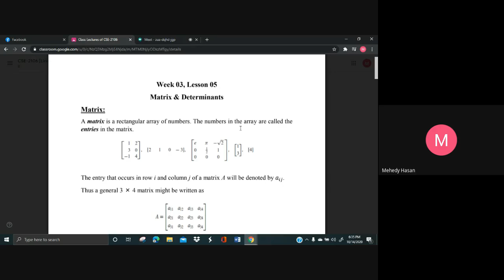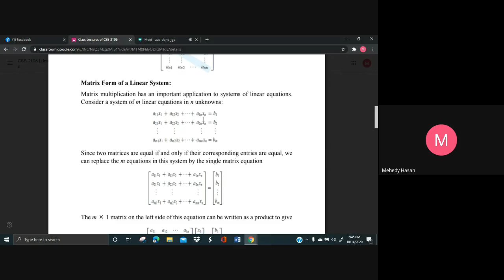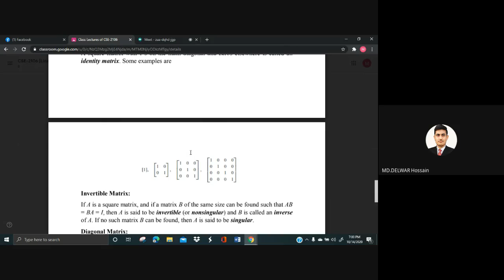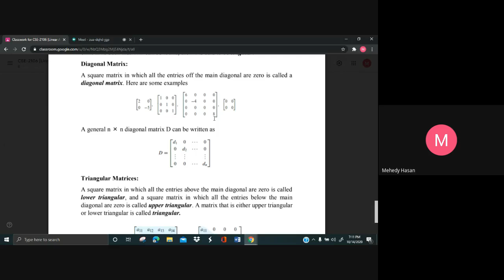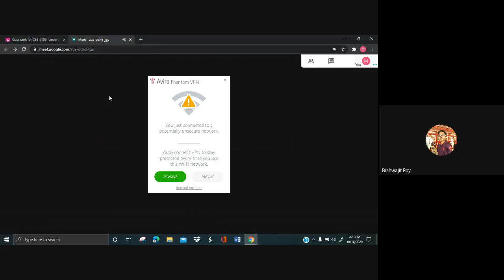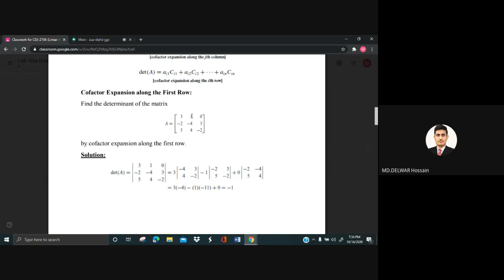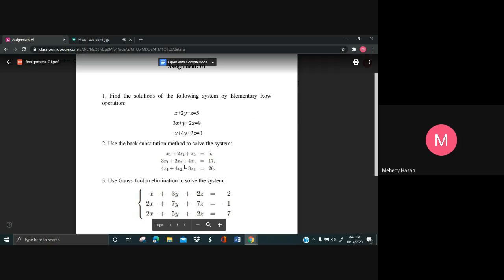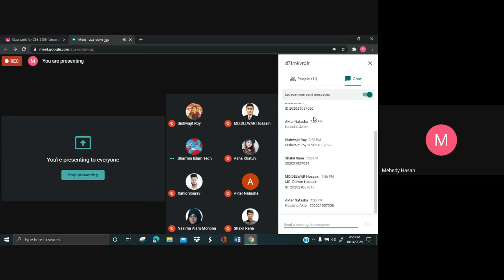CSE 2106_Lec:5&6_Evening